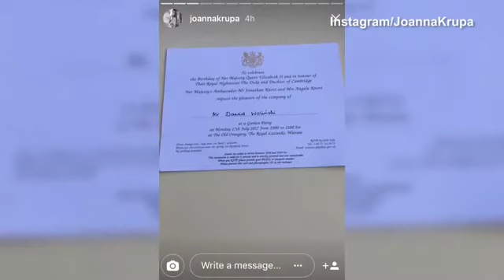Joanna Krupa meets Duke Duchess of Cambridge in Warsaw